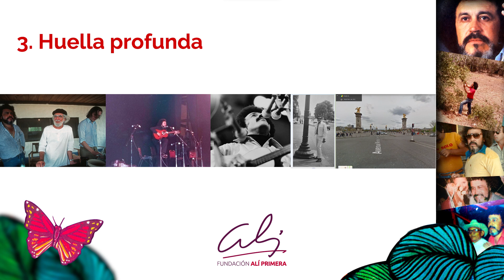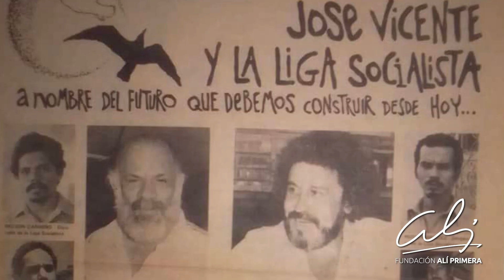Fundación Alí Primera: Preservar el legado de El Cantor del Pueblo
CEDES: Ciclo Investigaciones en curso.
Conferencia número 10.
Título: "Fundación Alí Primera: preservando el legado de El Cantor del Pueblo".
Conferencistas: Alí Costas Manaure, Manuel Azuaje Reverón y Sandino Márquez